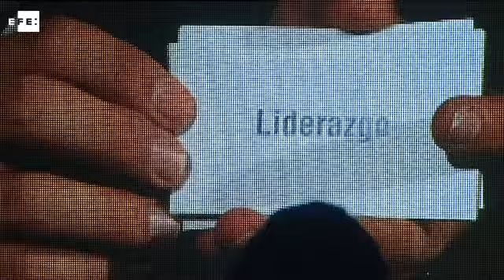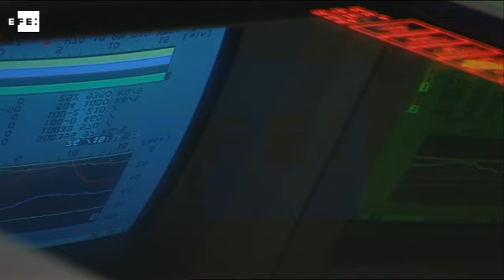Viesgo aspira a ser un referente en el sector energético en España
Madrid, 11 jun (EFE).- E.ON España ha recuperado la marca Viesgo para afrontar una nueva etapa en la que pretende "ser la compañía energética de referencia en España", después de que la eléctrica alemana vendiera sus activos en el país a los fondos Macquarie y Wren House Infrastructure.

El presidente de Viesgo, Miguel Antoñanzas, ha asegurado afrontar este nuevo periodo de la compañía con "ilusión" y "con un espíritu renovado" durante la presentación de la nueva marca, que en realidad recupera el nombre histórico de la compañía, integrada en E.ON en 2008.

Esta denominación "combina experiencia y futuro", ha apuntado Antoñanzas, y se engloba en una estrategia que persigue "ofrecer productos innovadores, de valor añadido" en busca de "la excelencia en todo lo que hacemos".

El pasado mes de marzo, el grupo energético alemán E.ON cerró la venta de sus activos en España a los fondos Macquarie European Infrastructure Fund 4 (MEIF4) y Wren House Infrastructure (WHI), una operación de la que están excluidas las plantas termosolares, por 2.500 millones de euros.